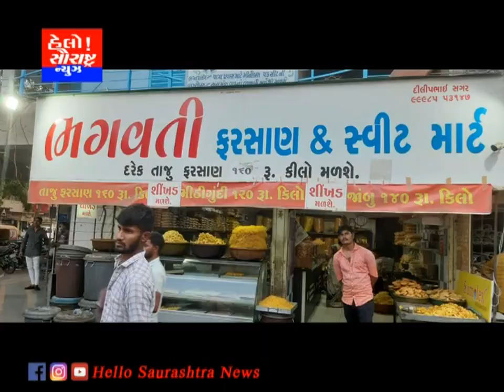આર એમ સી દ્વારા સાધુવાસવાણી રોડ પરની ખાણીપીણીની દુકાનોમાં ચેકિંગ કરાયું